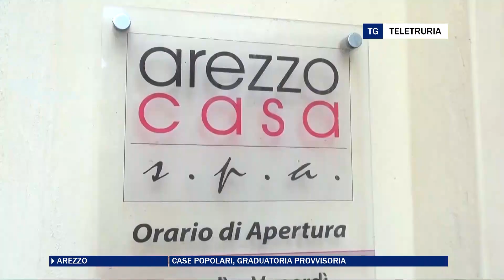Case popolari, graduatoria provvisoria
Case popolari. Il comune di Arezzo ha pubblicato la graduatoria provvisoria